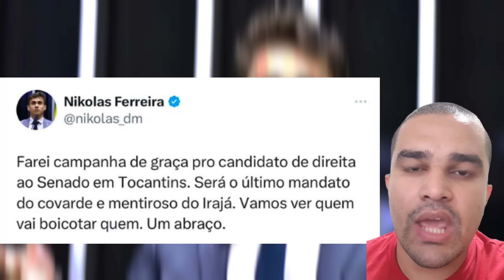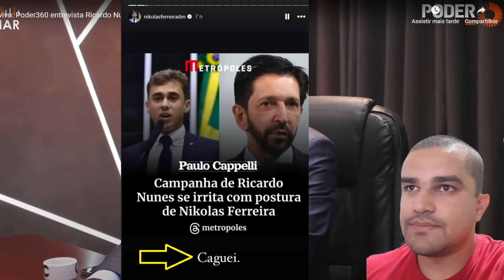É O FIM DO MUNDO - AGORA A CULPA É DO NIKOLAS, RICARDO NUNES MANDA RECADO PARA O DEPUTADO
É O FIM DO MUNDO - AGORA É CULPA DO NIKOLAS, RICARDO NUNES MANDA RECADO PARA O DEPUTADO